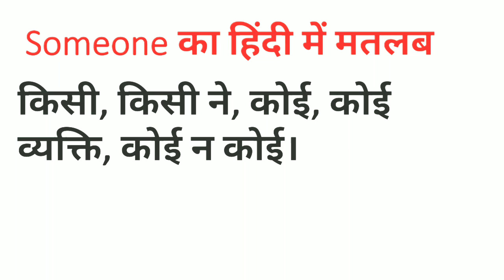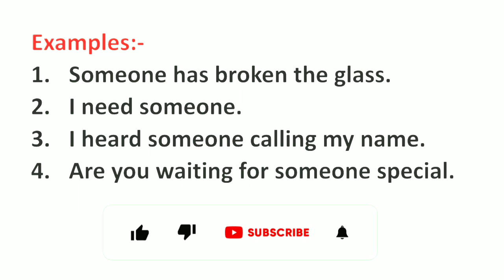Someone Meaning in Hindi | Someone ka Matlab kya hota hai | Word Meaning English to Hindi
Someone Meaning in Hindi | Meaning of Someone | Someone का हिंदी में मतलब | English to Hindi vocabulary |

Aaj ki Is Video Me Maine Aapko Someone Ka Matlab Kya hota hai Hindi mein, Someone Ka definition or Someone Word Ke Sentence ka Example ko batlaya hai.